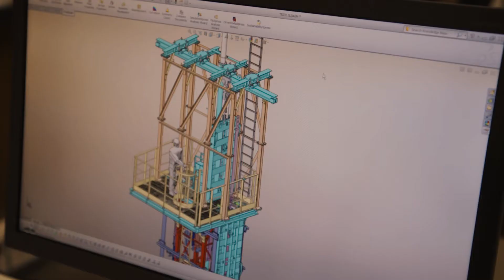OMATAPALO Group | Pemel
In order to humanize the industrial side of the metal company Pemel - incorporated into the Omatapalo Group - we've made a video session with the employees in their workplace, giving real and human faces to this hardworking and physical job.

We create high-end quality and exclusive digital content that elevates your brand to the next level.

Looking to create unique and exclusive content? Build an idea? Scale a business and boost your revenue? Or just want to get to know us better? Get in touch.